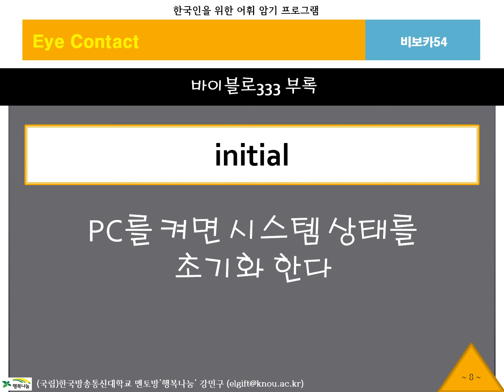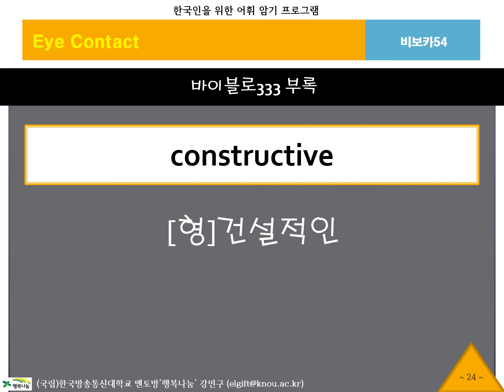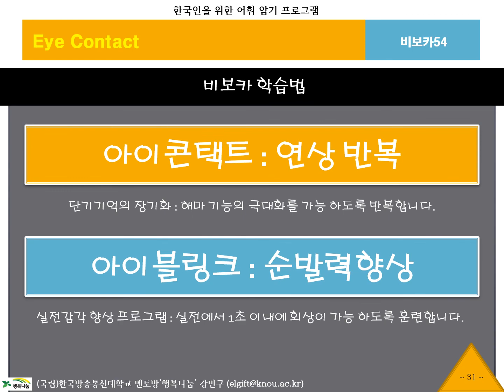BibVoca, 비보카, 아이콘택트, 54, 영어단어, 중등영어, 고등영어, 수능영어, 필수어휘, 단어암기, 단어공부, 영단어, 자동암기, 연상암기, 단어학습